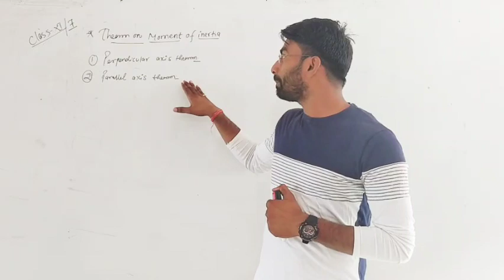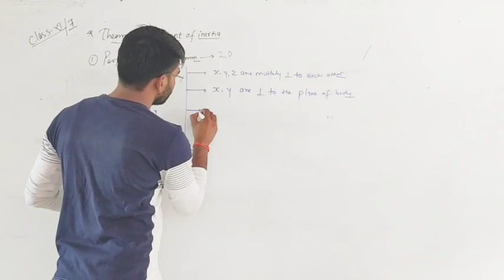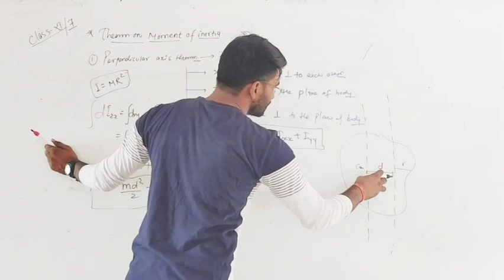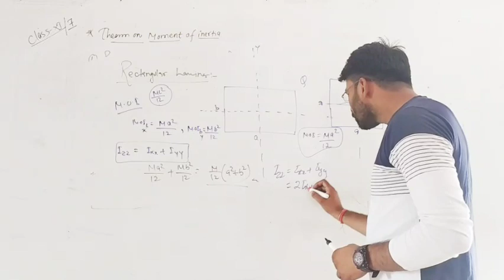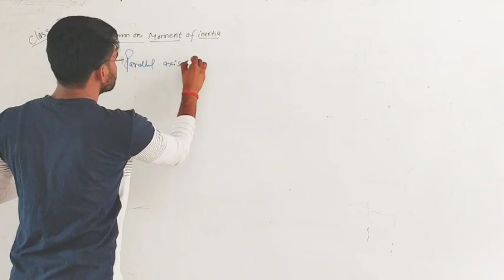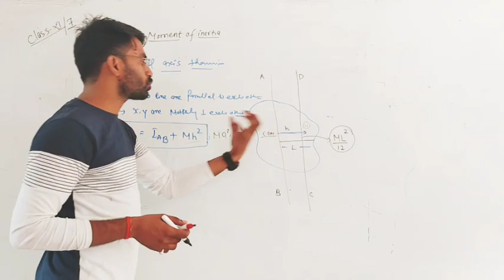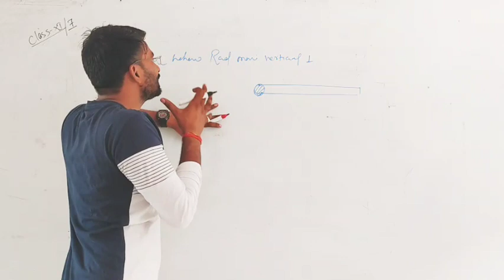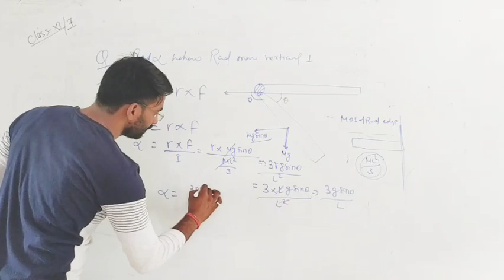Class 11 Chapter 7 Perpendicular and parallel axis theorm by randheer sir physics, IIT, neet, cbse